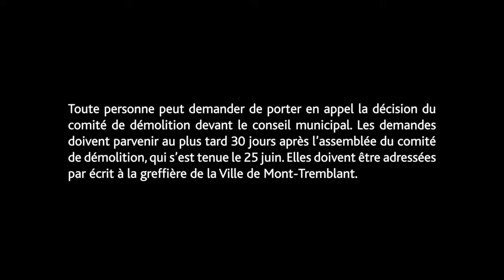Décision du comité de démolition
Rencontre du comité de démolition (Pascal De Bellefeuille, Roxanne Lacasse et Sylvie Vaillancourt) qui a eu le 25 juin 2020 à 8 h.